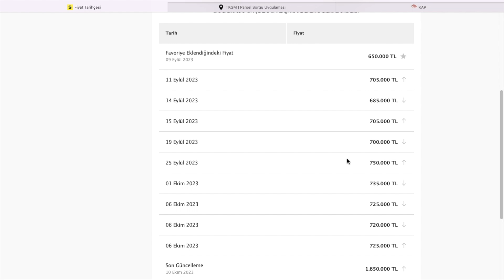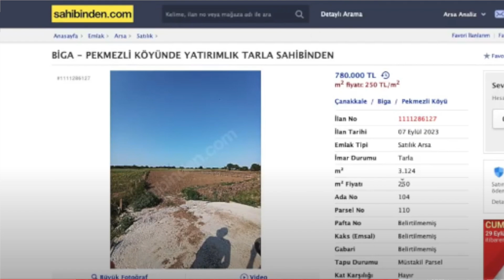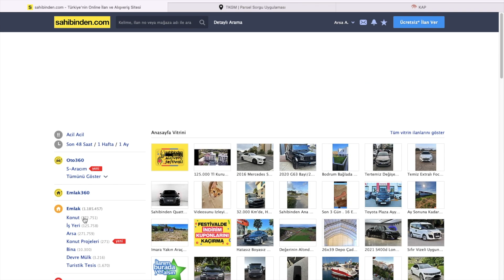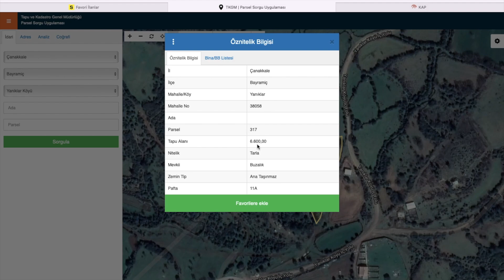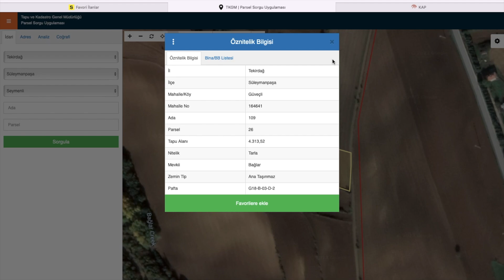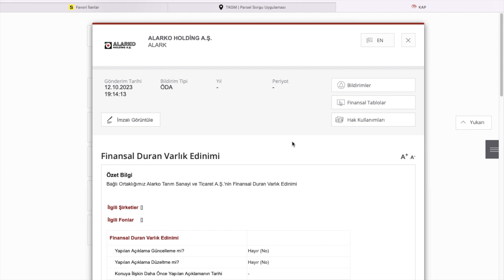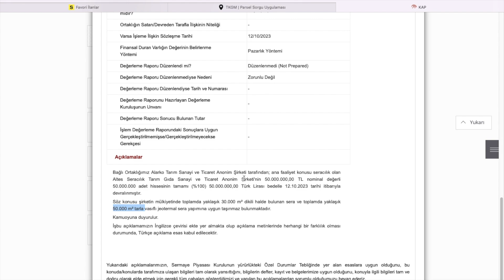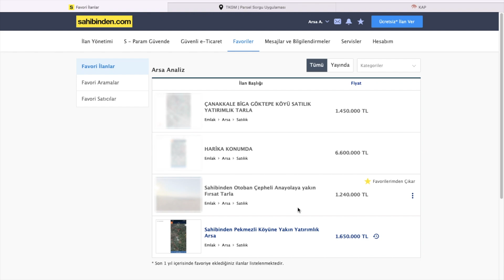SEN ALMAZSAN MUTLAKA BİRİ ALIR !!!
Merhaba ,

Bilgi paylaştıkça değerlidir, bu nedenle yorumlar kısmına düşüncelerinizi ,isteklerinizi ve tercihlerinizi bizlerle paylaşmanızı önemle rica ederiz.

 @arsaanalizi  Saygımlarımızla

Sağlıklı,bol kazançlı günler dileriz.